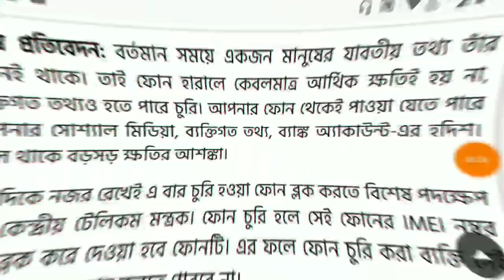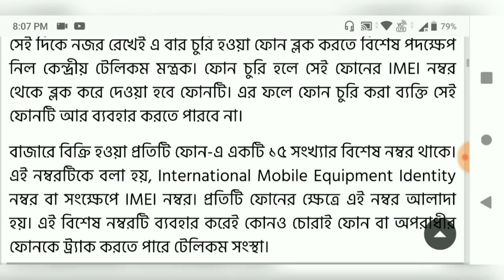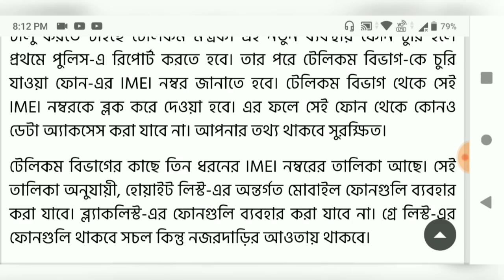এবার ফোন চুরি হলেও "তথ্য" আর চুরি হবে না llBreaking Telecom News Updated in Bangla ll KHOBOR SONDHAN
এবার ফোন চুরি হলেও "তথ্য" আর চুরি হবে না llBreaking Telecom News Updated in Bangla ll KHOBO KHOBOR SONDHAN